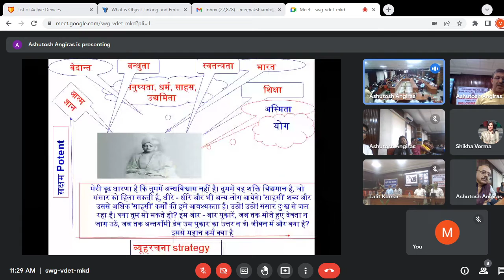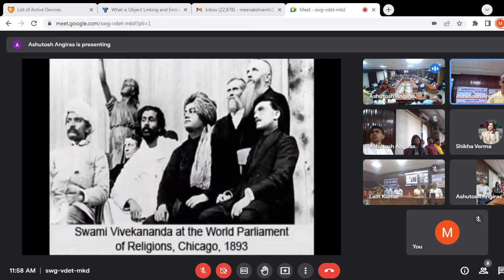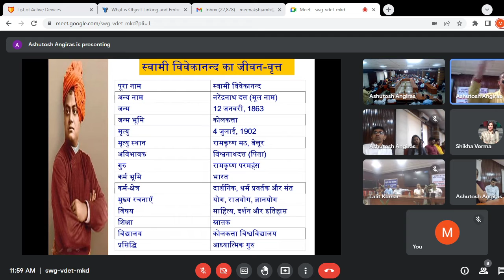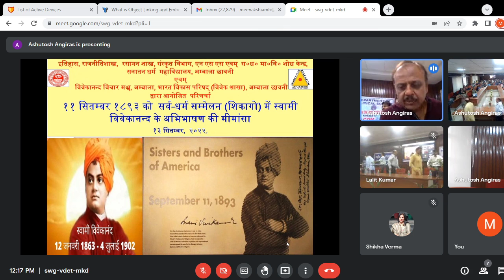VIVEKANAND WEBINAR, 13-9-2022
VIVEKANAND WEBINAR (११ सितम्बर १८९३ को  सर्व-धर्म सम्मेलन (शिकागो) में स्वामी विवेकानन्द के अभिभाषण की मीमांसा, 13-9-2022 नामक विषय पर एक्स परिचर्चा डी कॉलेज , अंम्बाला छावनी के संस्कृत, इतिहास, राजनीतिशास्त्र, रसायन शास्त्र, एनएस एस एवम् एस डी एच डी रि टी सेण्टर ने विवेकानन्द विचार मञ्च एवम् भारत विकास परिषद् (विवेक शाखा) के साथ संय़ुक्त रूप से आयोजित की जिसमें १३५  विद्यार्थियों ने प्रभागिता की।
 आप कार्यक्रम  का विवरण यूट्य़ूब पर देख सकते हैं -
सादर
आशुतोष आंगिरस,
आयोजक समिति - जोगिन्द्र, प्रो० ललित, डा० चिमन लाल, प्रो० नीलम, प्रो० धनञ्जय,
प्राचार्य डा० राजेन्द्र सिंह